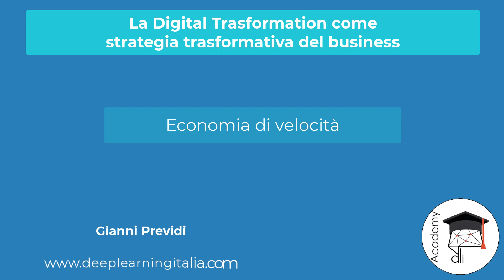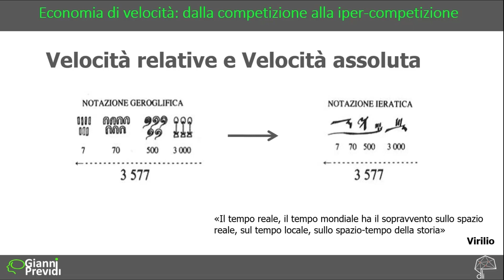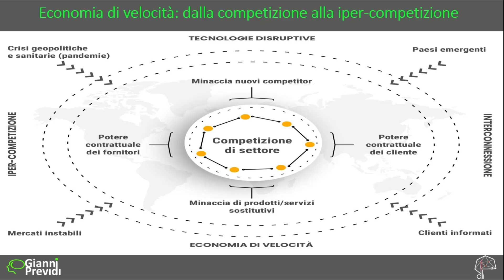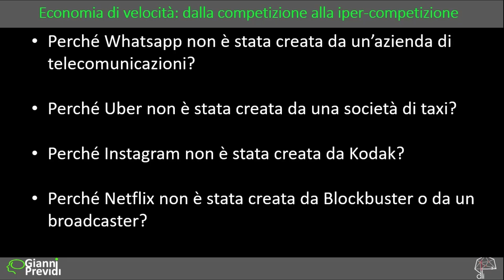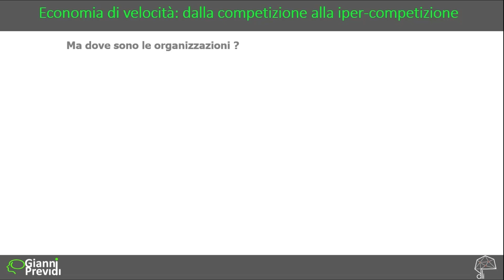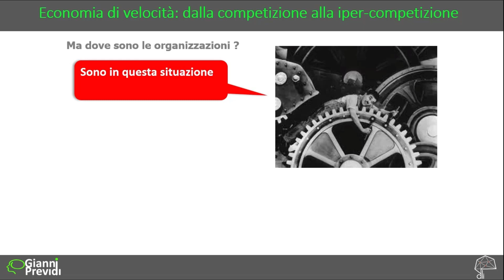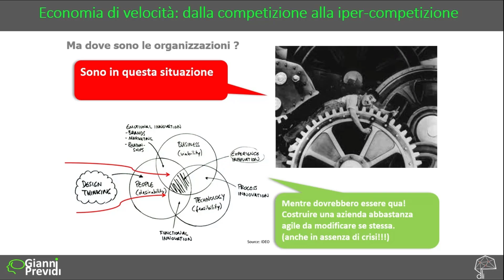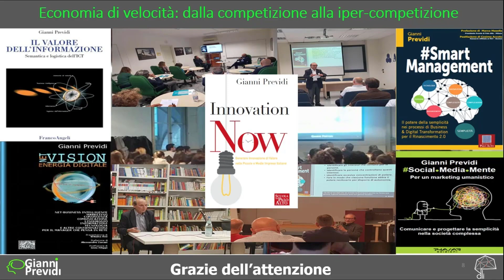Digital Transformation - Economia di velocità